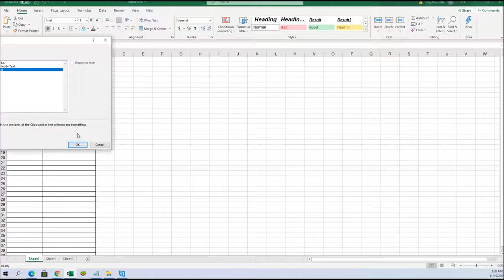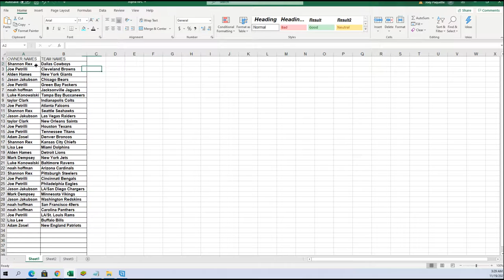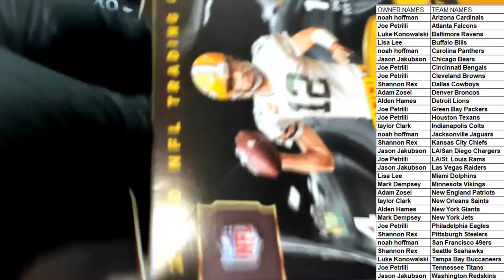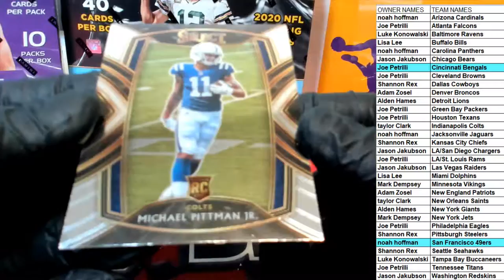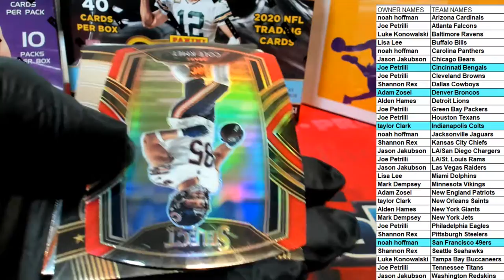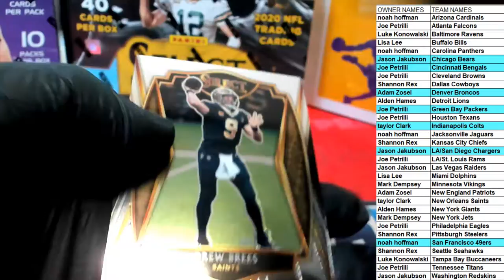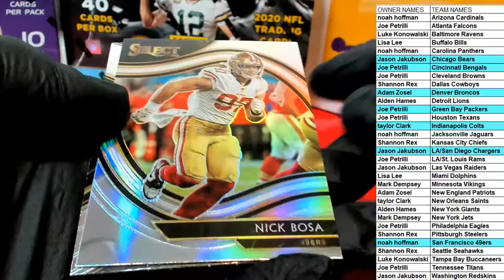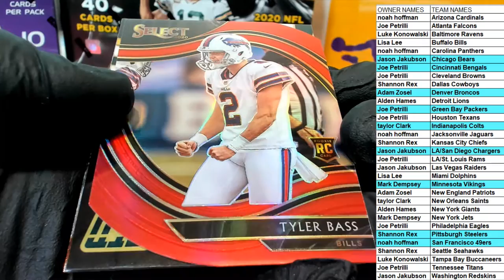2020 Panini Select Football Red Die Cut Prizm Mega Box ID REDSELECTMEGA151